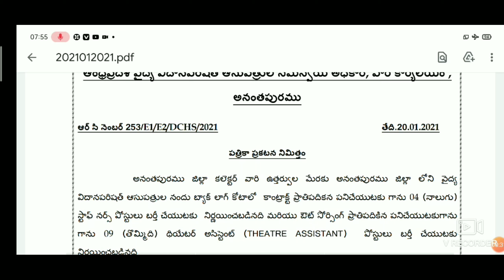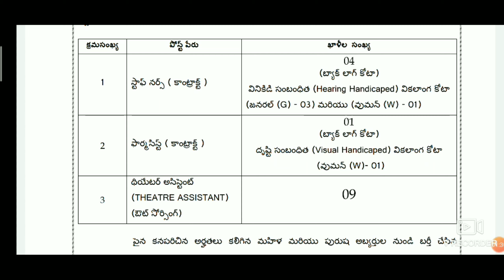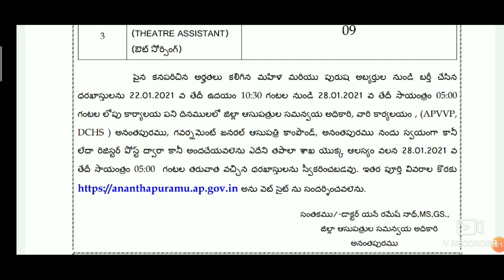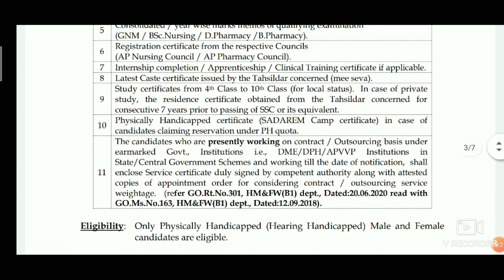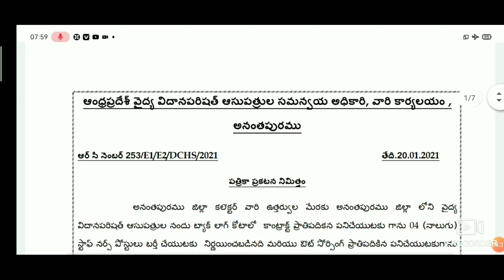ఆంధ్ర ప్రదేశ్ లో కొత్త ఉద్యోగాలు. ఔట్ సోర్సింగ్ ఉద్యోగాల భర్తీ.Latest ap job's.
ఆంధ్ర ప్రదేశ్ లో కొత్త ఉద్యోగాలు భర్తీ. ఔట్ సోర్సింగ్ ఉద్యోగాలు భర్తీ.